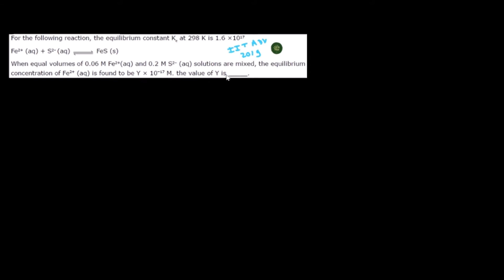IIT JEE ADVANCED 2019 SOLUTION For the following reaction, equilibrium constant Kc at 298 K is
For the following reaction, equilibrium constant Kc at 298 K is 1.6 × 1017
Fe2+(aq) + S2–(aq) FeS(s)
When equal volume of 0.06 M Fe+2(aq) and 0.2 M S–2(aq) solution are mixed, then equilibrium
concentration of Fe+2(aq) is found to be Y × 10–17 M . The value of Y is_______